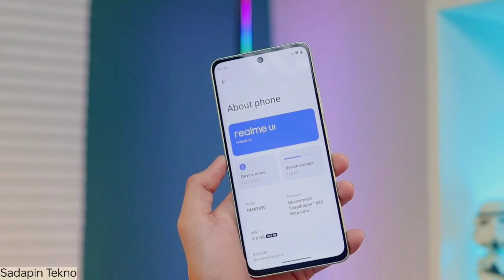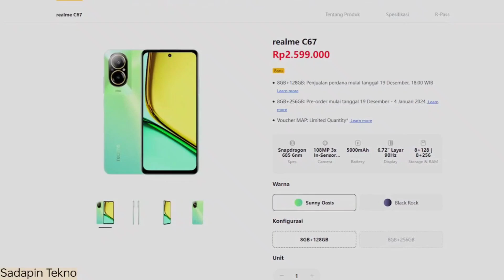Realme C67 Price In Pakistan - Realme C67 Launch Date In Pakistan - Realme C67 Unboxing In Pakistan